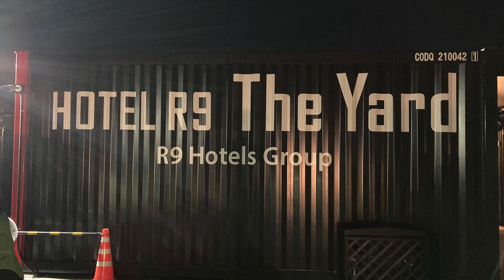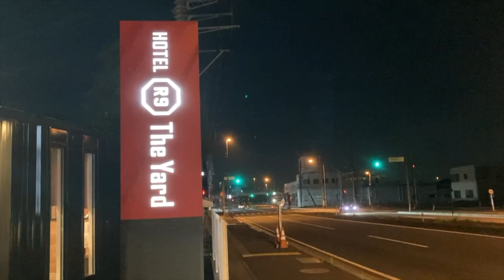【コンテナホテル・R9 The Yard ・ひたちなか店】コンテナホテル宿泊の第三弾です。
水戸方面に仕事で行く機会があり、R9 The Yard ひたちなかに、宿泊してきました。
以前、同グループの他のコンテナホテルに宿泊したことがありますが、どのくらい”同じなのか”を検証。内装、使いやすさを比較してみました。
今後、ツーリングなどで利用する際の検討材料になるのかな、と。